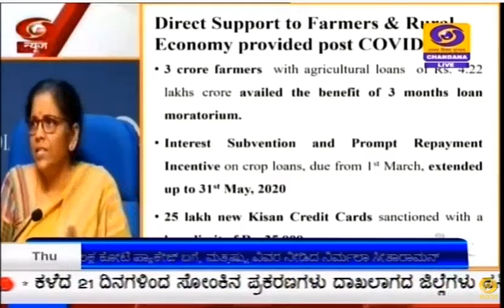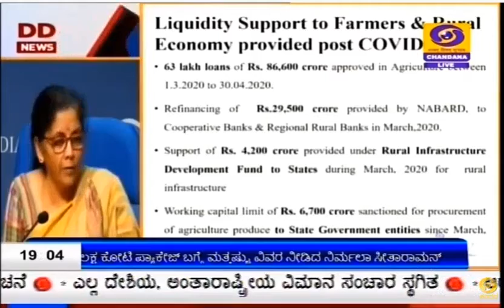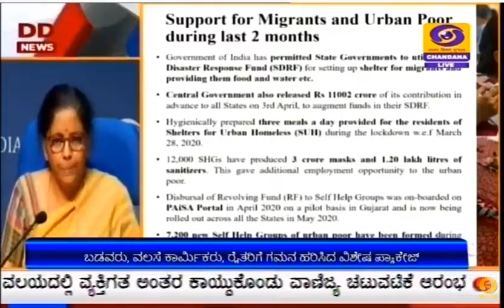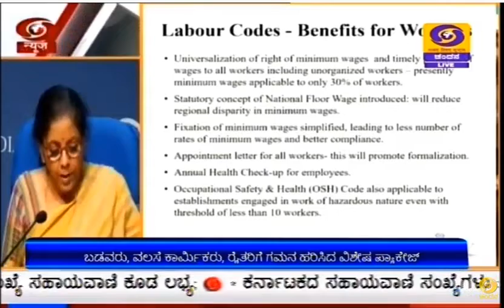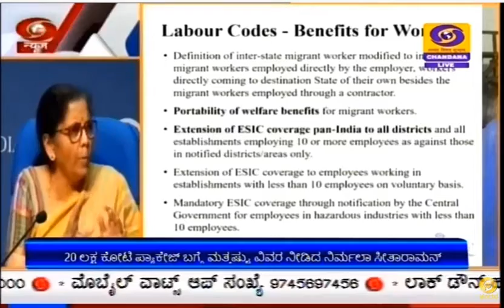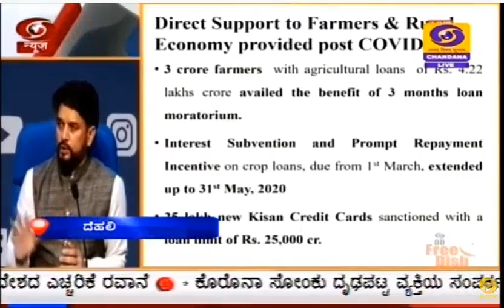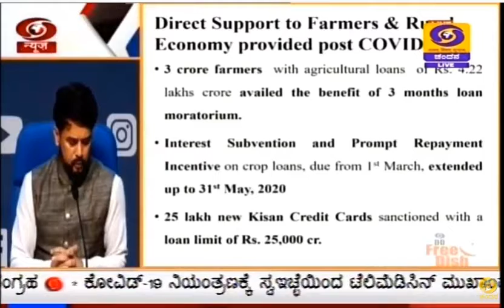20 ಲಕ್ಷ ಕೋಟಿ ಪ್ಯಾಕೇಜ್ ಬಗ್ಗೆ ಮತ್ತಷ್ಟು ವಿವರ ನೀಡಿದ ಸಚಿವೆ ನಿರ್ಮಲಾ ಸೀತಾರಾಮನ್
ಕೇಂದ್ರ ಹಣಕಾಸು ಸಚಿವೆ ನಿರ್ಮಲಾ ಸೀತಾರಾಮನ್ ಅವರಿಂದ ಕೇಂದ್ರ ಸರ್ಕಾರದ 20 ಲಕ್ಷ ಕೋಟಿ ರೂಪಾಯಿಗಳ ವಿಶೇಷ ಆರ್ಥಿಕ ಪುನಶ್ಚೇತನ ಪ್ಯಾಕೇಜ್ ನ ಎರಡನೇ ಹಂತದ ಉಪಕ್ರಮಗಳ ವಿವರ ನೀಡಿದ್ದು, ವಲಸೆ ಕಾರ್ಮಿಕರು, ಬೀದಿ ಬದಿ ವ್ಯಾಪಾರಿಗಳು, ಸಣ್ಣ ರೈತರ ಮೇಲೆ ಈ ಎಲ್ಲ ಯೋಜನೆಗಳೂ ಕೇಂದ್ರೀಕರಿಸಿವೆ.